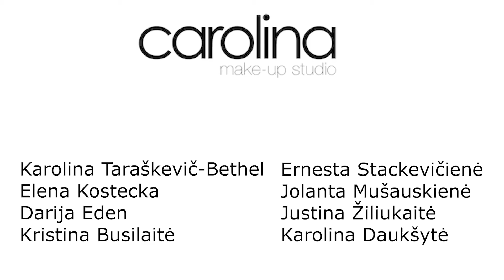BBFS2018 BRIDAL STYLE PERFORMANCE making of video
The organizers of the L’Oréal Professionnel Baltic Bridal Fashion Show, together with a team of beauty experts including L’Oréal Professional hair stylists, Carolina Make-up Studio make-up artists, the ŠaŠa stylist duo, designers Aida Kapočiūte and Airida Skrickienė, and fashion houses DIVA and ZOLOTAS BALTIC, have created nine di erent bridal styles that are going to shape bridal fashion in the coming wedding season. Gediminas Žilinskas - a renowned fashion photographer - has immortalized them all with his camera.

These iconic bridal styles were created by L’Oréal Professionnel hairdressers:
Oksana Buinickaja-Kubilienė,
Gertrūda Polatovienė,
Renata Škoda,
Vita Jonkuvienė,
Brigita Sobeckė.

With the help of:
Freelance make-up artists
Žaneta Kanapkienė and Eglė Marcinkevičiūtė;

Carolina Make-up Studio’s make-up artists:
Karolina Taraškevič Bethel,
Elena Kostecka,
Darija Eden,
Kristina Busilaitė,
Ernesta Stackevičienė,
Jolanta Mušauskienė,
Justina Žiliukaitė,
Karolina Daukšytė;

and Stylists Joringis Šatas and Viktorija Šaulytė.
Project management JSC LOVE MEDIA

The performance took place at PANORAMA